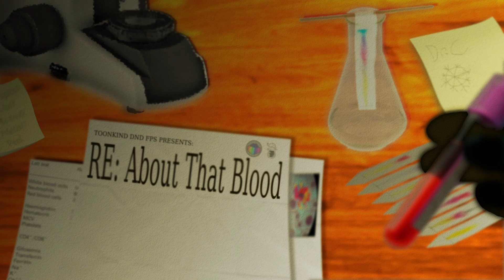Toonkind@12FPS: RE: About That Blood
After doing their research on the sample they were given, it's time to report back to the Detective. Crystal and Chifley have quite the story to tell Lin...

Angst: Medium-High
TW:  Discussion on what has been happening in the University Plotline, talks about blood and extracting blood, experimentation

Candle as Dr Crystal Everlight
Vwild as Detective Lil Lin Stagehand and Network
Whis as Chifley Forde